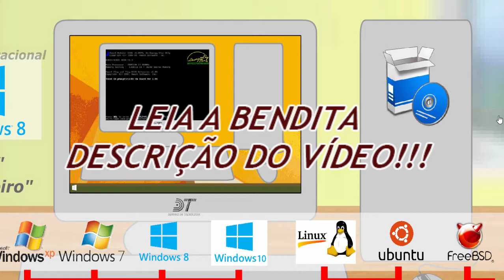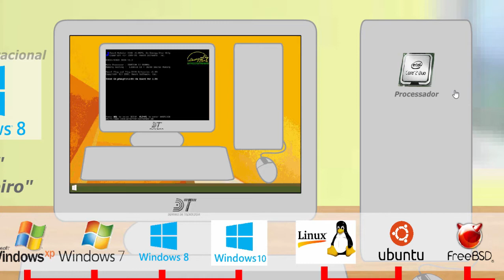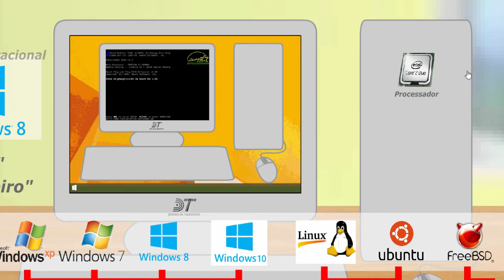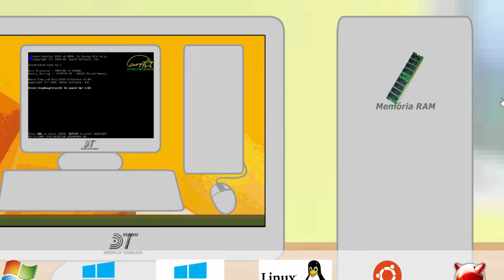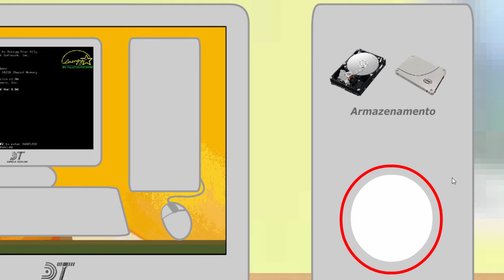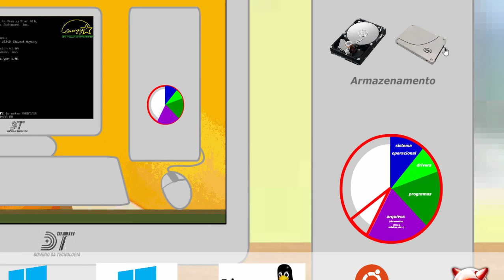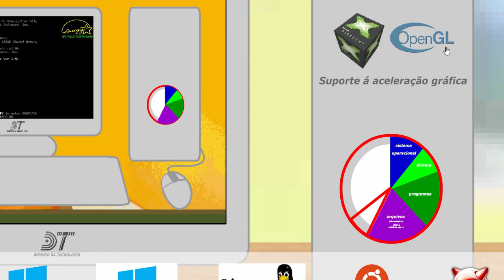Máquinas Virtuais #2 - Requerimentos para máquina virtual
Nesse vídeo, explico alguns dos pontos que devem ser observados antes de optar por implementar um sistema utilizando uma máquina virtual.

Lembre que antes de instalar qualquer software, é importante criar um Ponto de Restauração do Sistema.

Quer aprender a instalar apps de Android no computador?
Quer saber como adquirir o AutoCAD gratuitamente, e de forma LEGAL?